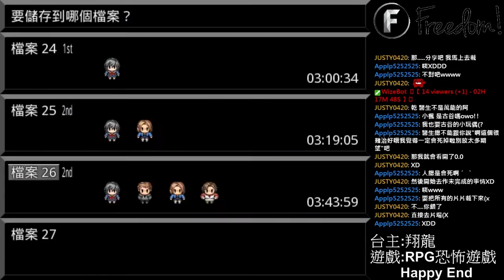生命的看法 ▏RPG恐怖解謎遊戲 Happy End #9